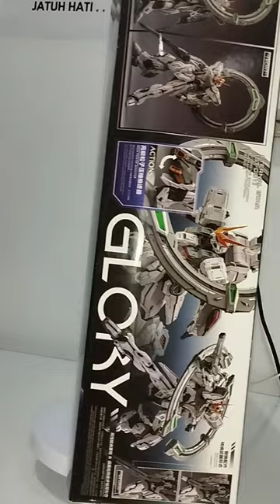Box Art Supreme Eternal Glory 1/100 Stargazer Gundam Seed